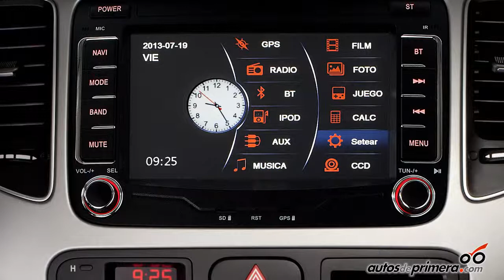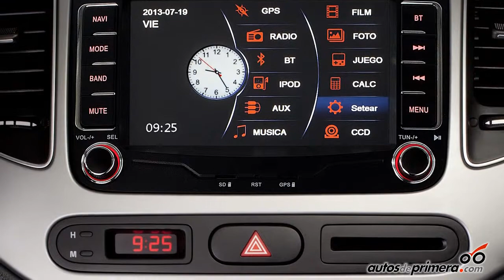Nueva KIA CARENS SUV Lanzamiento en Colombia